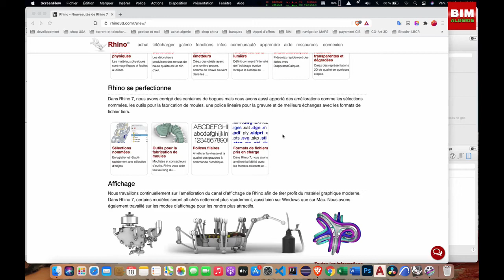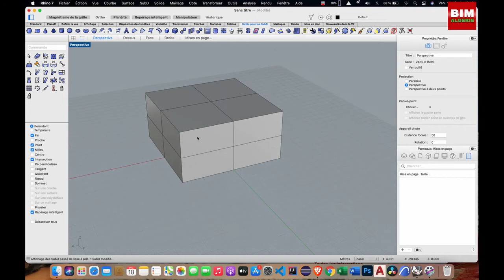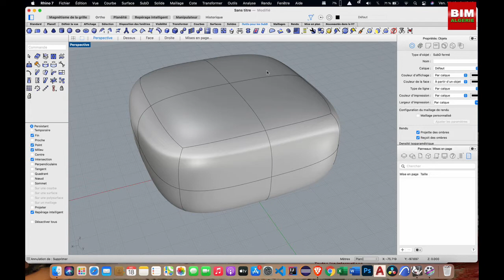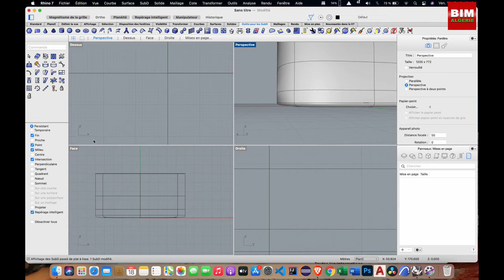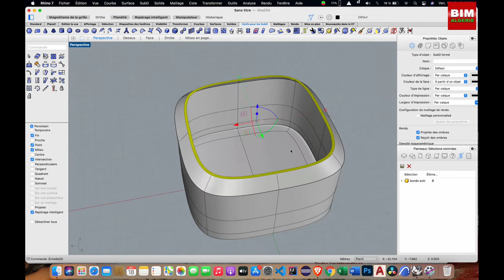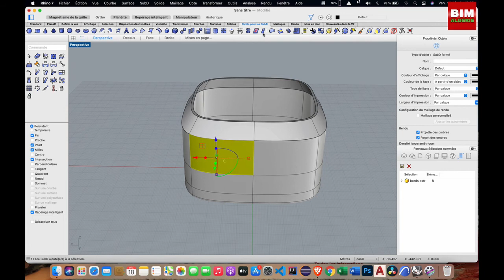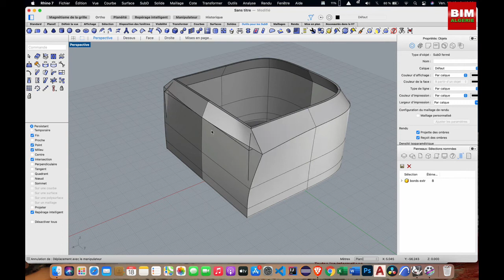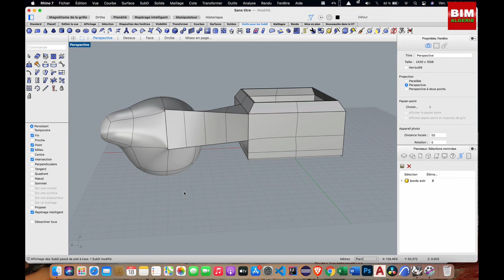Rhino 7 presentation de l'outil SubD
presentation de l'outil SubD dans la nouvelle version de rhinoceros 7.